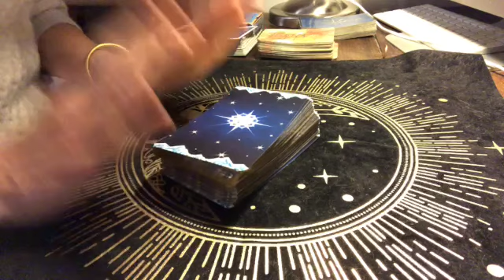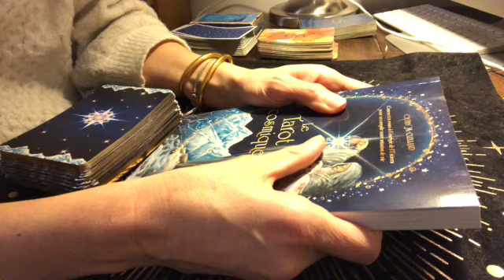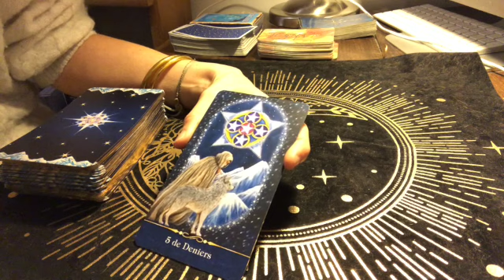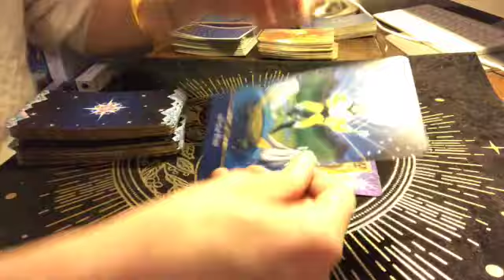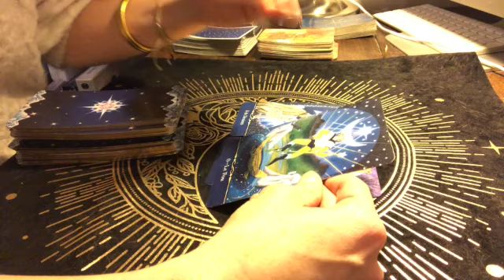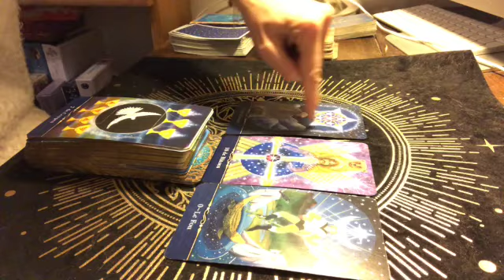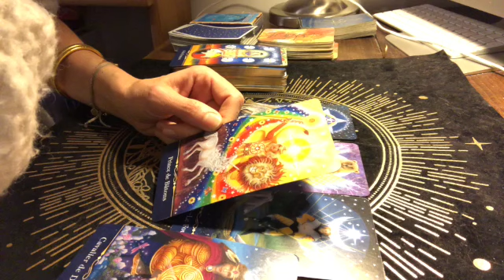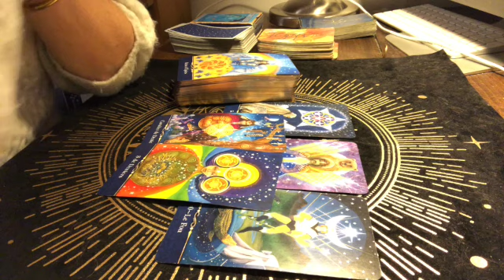Message pour toi maintenant!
Bonne lecture :)